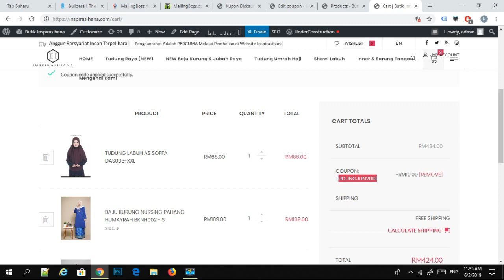How To Use Coupon Discount at Inspirasihana.com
For this June 2019, Grab our Discount up to RM40 by purchasing products at inspirasihana.com